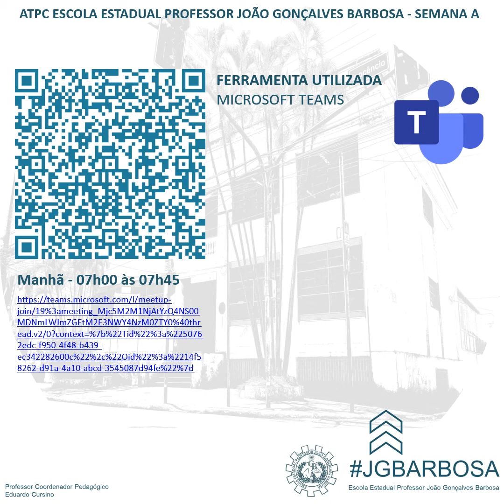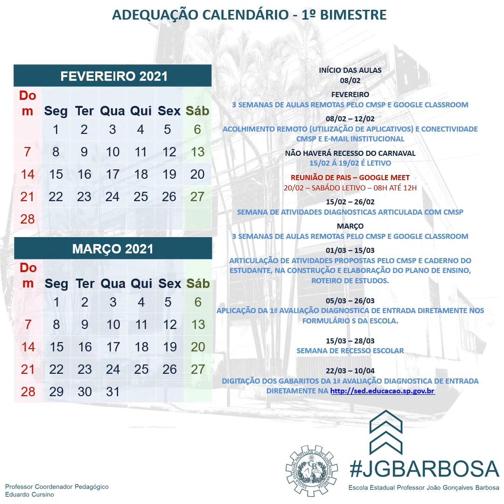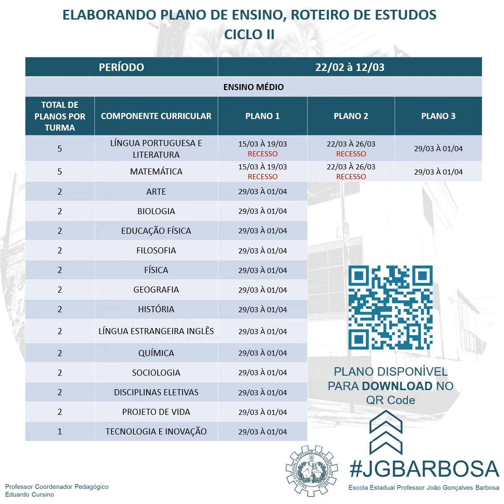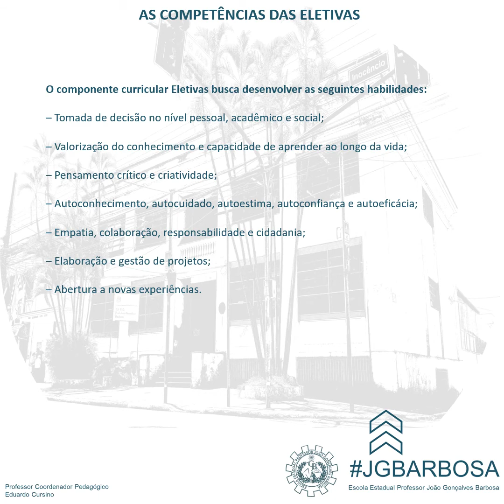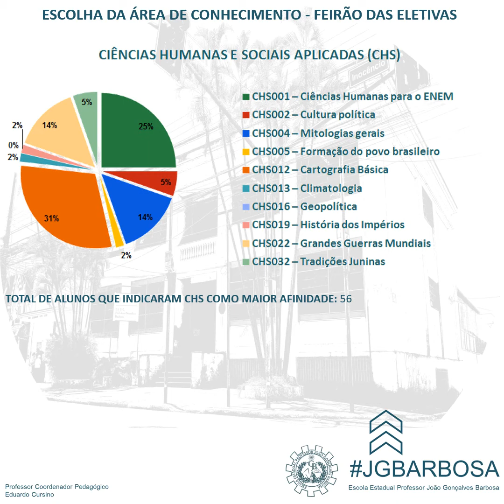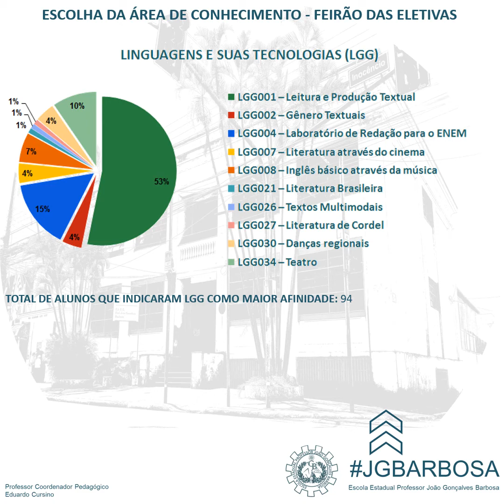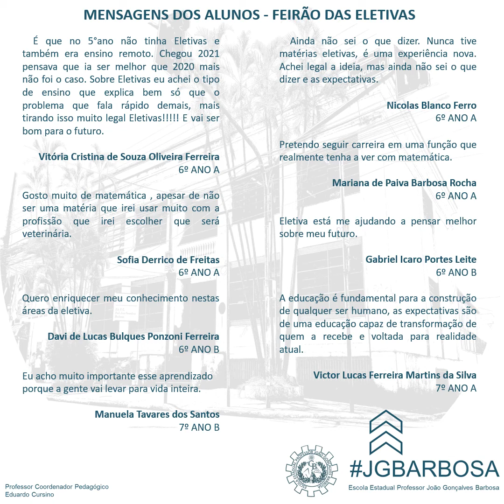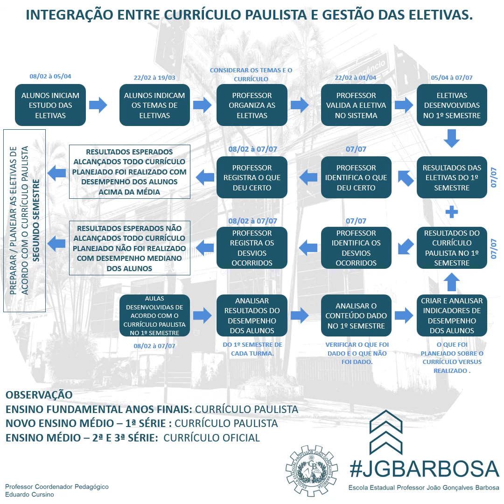ATPC JGBARBOSA - 1º BIMESTRE 30, 31 de MARÇO E 01 de ABRIL de 2021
PAUTA DO ATPC

MATERIAL DISPONÍVEL PARA CONSULTA PÚBLICA E APOIO A CRIAÇÃO DE MATERIAL PARA PAUTA FORMATIVA E INSTRUCIONAL AOS PROFISSIONAIS DA EDUCAÇÃO.